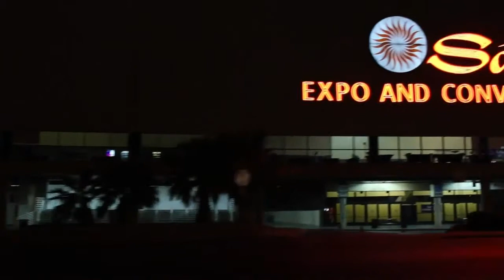Jim Ganthier - HP Discover 2012 - theCUBE